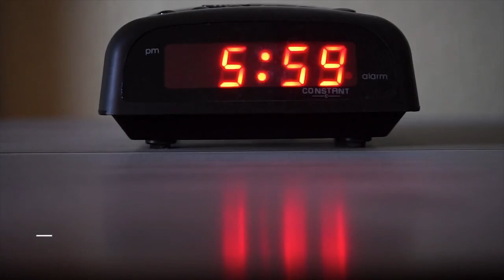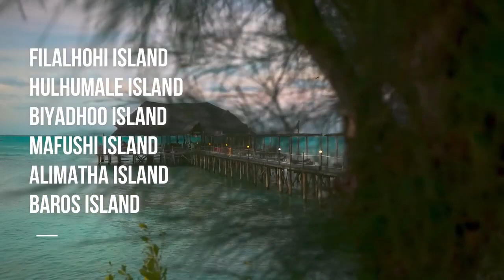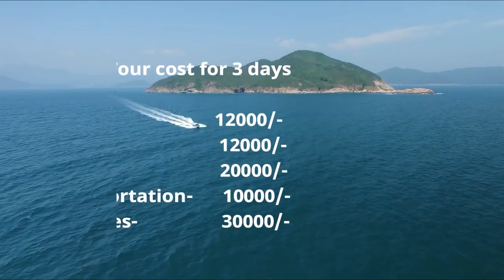Maldives Tourist Places Maldives Tour Budget Maldives Tour Guide Maldives Vlog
Explore maldives with us...Here we Show beauty of maldives